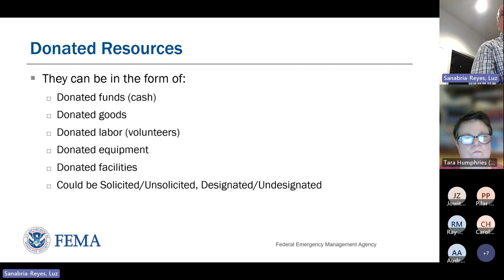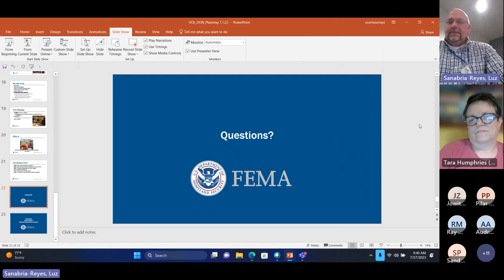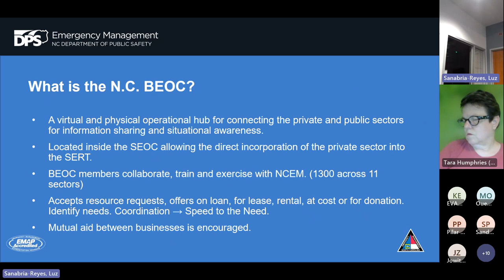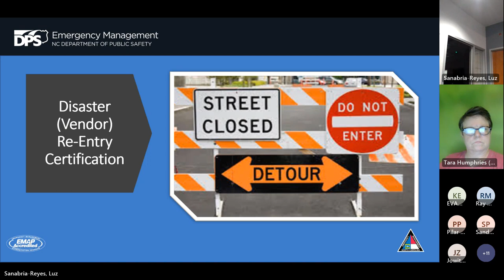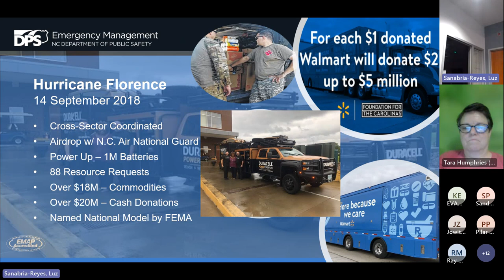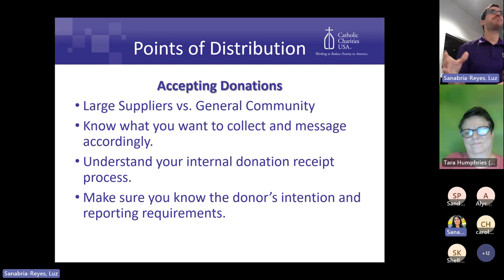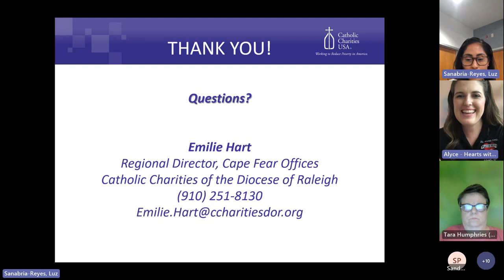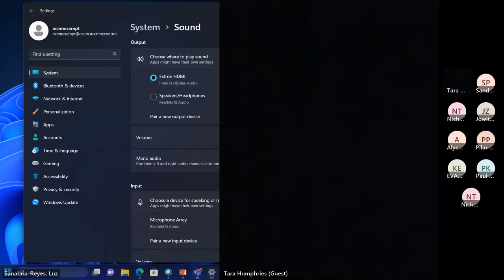Learning Together Donations and Volunteer Management Part 1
On July 17th, 2023, VolunteerNC hosted a training on volunteer and donations management. We had presenters from federal, state, and local agencies speaking about best practices and lessons learned.